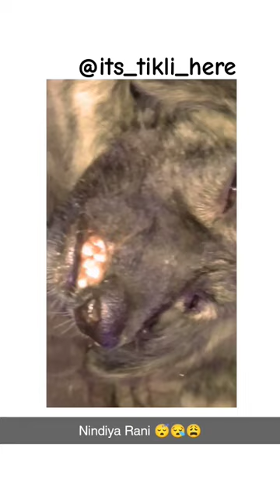aaja rii nindiya😪aaja meri tikli🐾 pass aaja#pet#sleeping😴 😱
aaja rii nindiya😪aaja meri tikli🐾 pass aaja#pet#sleeping😴 😱 shortvideo ...